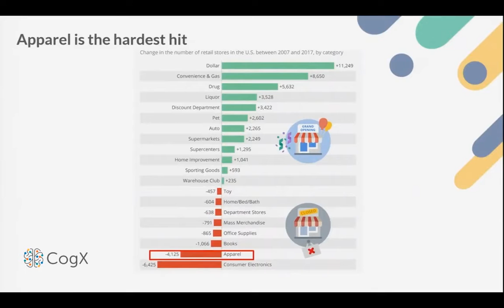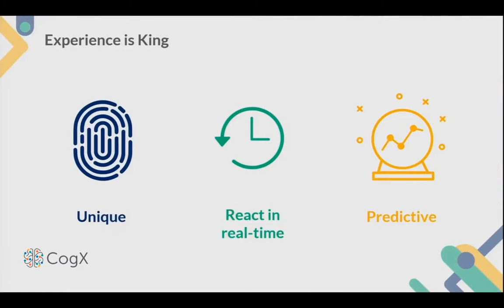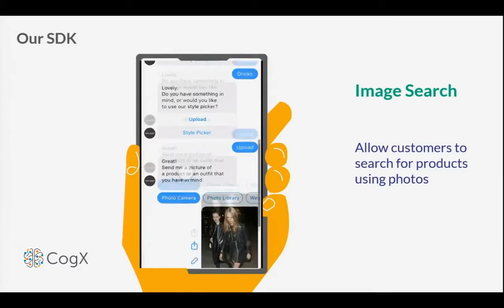Farfetch x See Fashion Company Intro Video